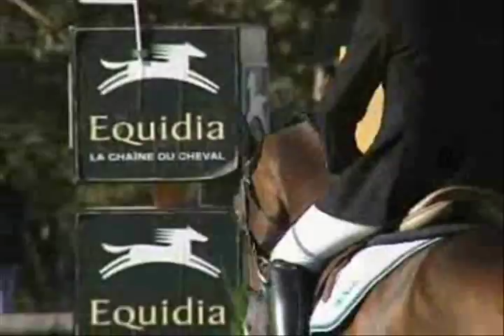horses: 1 2 step, milkshakes, & lose control REMIX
Its weird  XD
for PoNyPaLs6378 contest!!